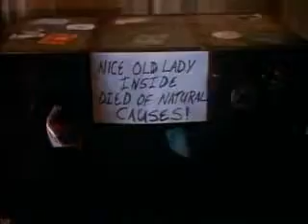Trailer No le digas a mama que la canguro a muerto.avi